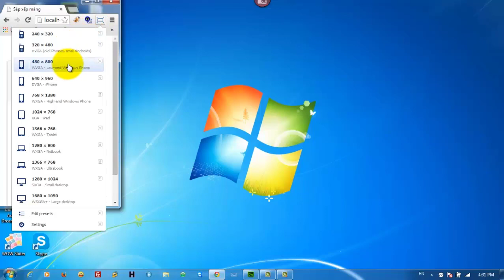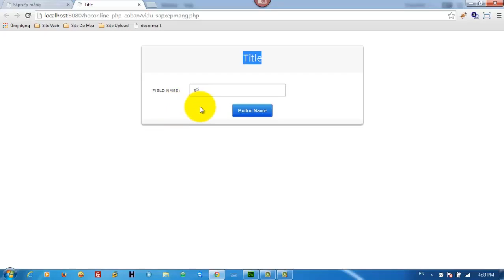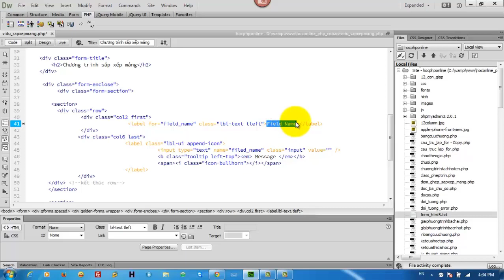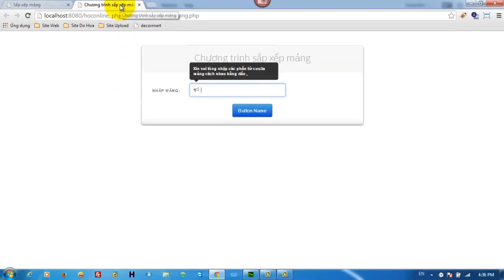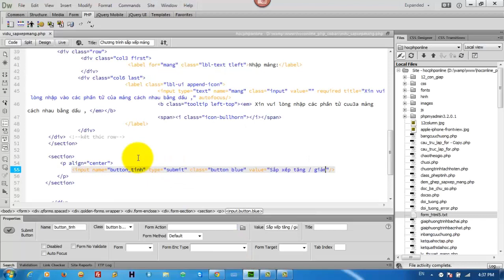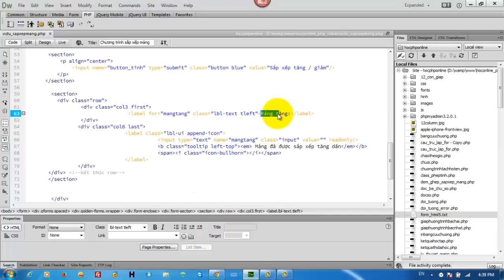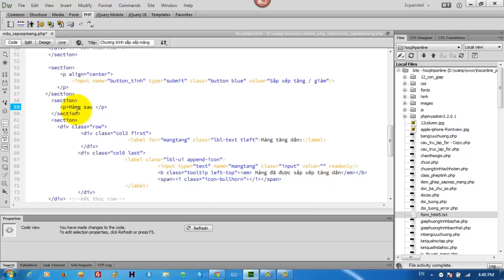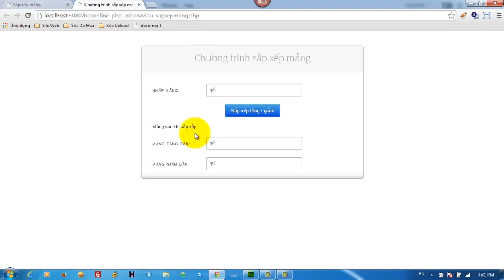Viết chương trình PHP sắp xếp các phần tử mảng (Phần 1)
Tìm hiểu kiến thức về IT 4.0, người dùng có thể cập nhật các thông tin kiến thức với nội dung liên quan đến các chủ đề IT4.0. Các chuyên mục mà kênh HOCWEBGIARE chia sẻ bao gồm: